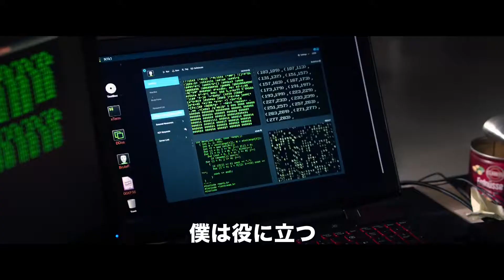『ガン・ドッグ』予告編